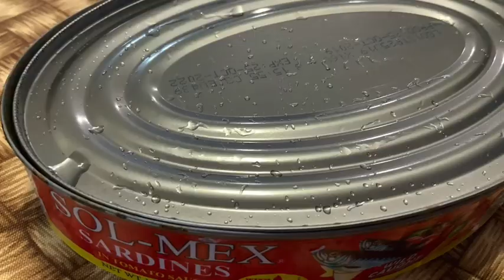Spicy canned Sardines in tomatoes sauce salad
During the Coronavirus Pandemic lockdown.  Stay home and stay healthy , enjoy with easy cooking delicious meals with Siri from Texas .